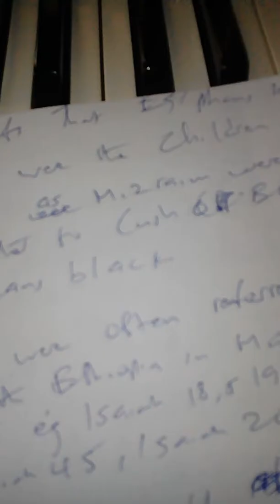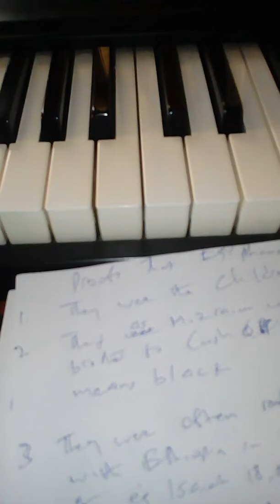Biblical Proofs That Ancient Egyptians Were Truly Afrcans